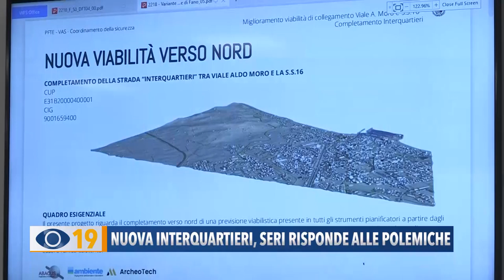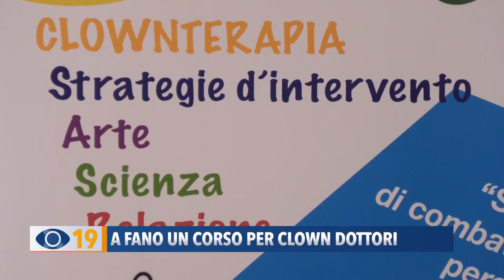Occhio alla Notizia 30 agosto 2022